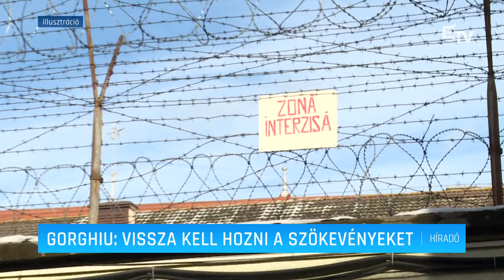Gorghiu: vissza kell hozni a szökevényeket – Erdélyi Magyar Televízió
Megküldi az álláspontját az Igazságügyi Minisztérium Románia Alkotmánybíróságának, azt követően, hogy a Legfelsőbb Bíróság megtámadta szerdán az alkotmánybíróságon a szökésben lévő elítéltek büntetésének szigorítását előíró törvényt. Ezt Alina Gorghiu szaktárca-vezető jelentette be.